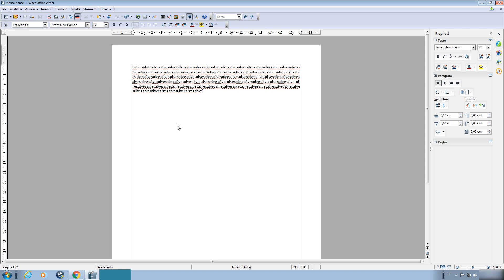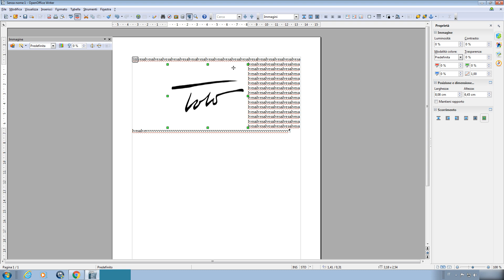come scrivere testo accanto ad un'immagine su word openoffice writer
profilo ig personale Volete scrivere accanto a un'immagine che avete inserito su word openoffice? Vediamo come fare in questo video